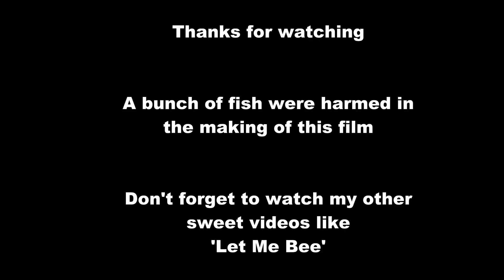Jetski Red Fishing the Indian River in Florida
Jetski fishing the backwaters of the Indian River Lagoon in Edgewater FL. Most of this is recorded with the camera strapped to my life vest so it bounces around a lot.

Most of these reds are between 22 and 27 inches, I use 30 pound braided line because fuel costs too much and these fish taste too good to let one get away.